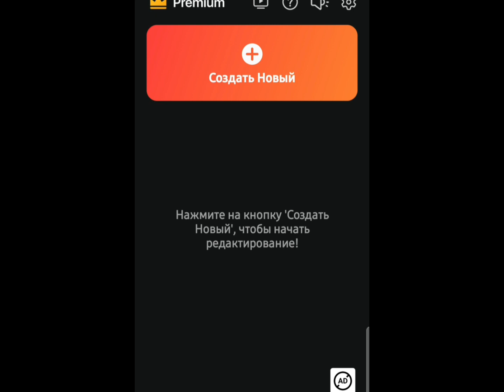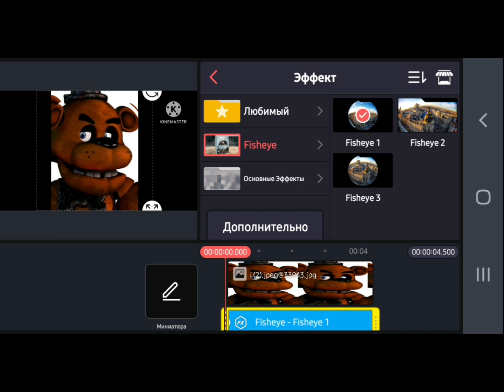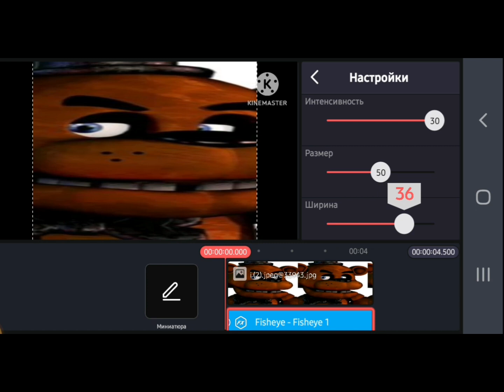КАК СДЕЛАТЬ ДЛИННУЮ/ МЕМНУЮ ФОТКУ НА ТЕЛЕФОНЕ| 2024